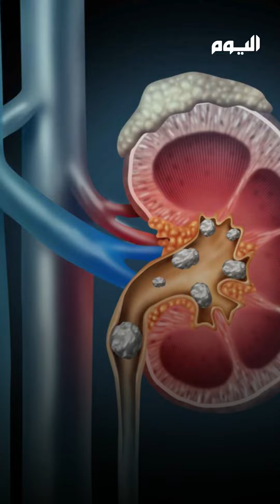المتلازمة الكلوية.. خطر يؤدي إلى الجلطات الدموية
الإرهاق الشديد وفقدان الشهية من أبرز أعراضها.. ماذا تعرف عن "المتلازمة_الكلوية"؟ وما هي مضاعفاتها؟